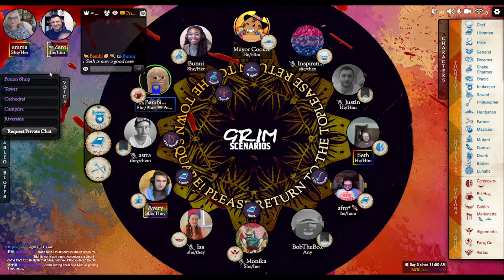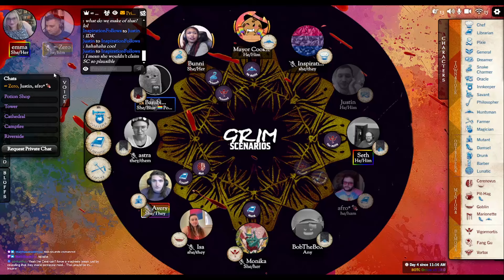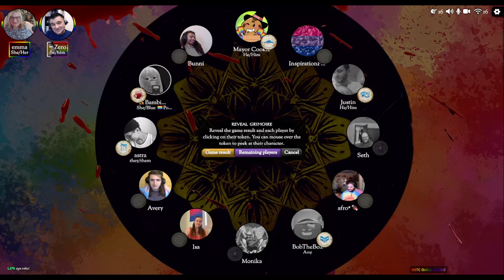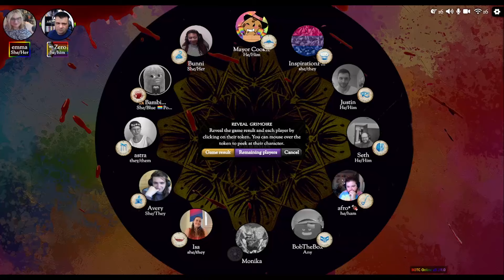The Lady and the Snake | Blood on the Clocktower Gameplay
Check out our first Pride month celebration game where Grim Scenarios played Gaslight Gatekeep Goblin with guest Storyteller Infinite Zero.

Originally streamed on the Grim Scenarios Twitch Channel!